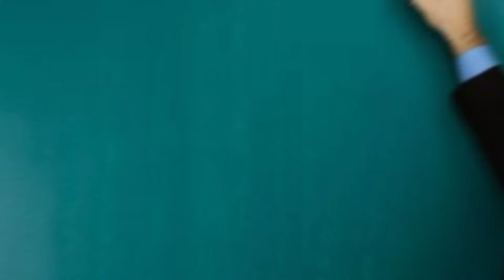😲Chaar Dosto Ki Kahani 🔥(4 दोस्तो कि कहानी )story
😲Chaar Dosto Ki Kahani 🔥(4 Dosto Ki Kahani)story kahani @Brainboysufi

1) This video has no negative impact on the original works (It would actually be positive for them)

2) This video is also for teaching purposes.

3) It is not in nature.

4)I only used bits and pieces of videos to get the point across where the viewers.